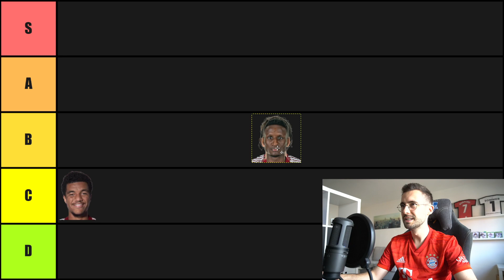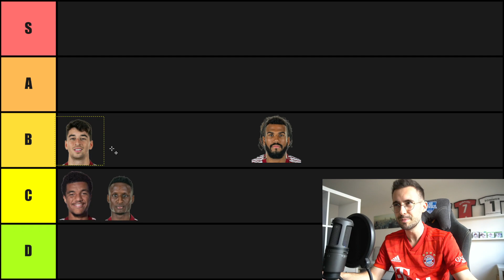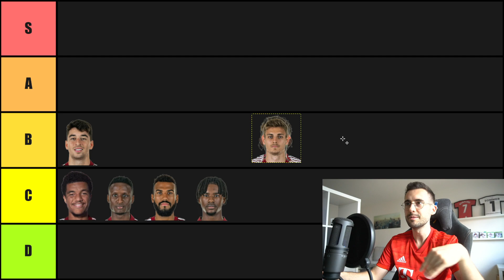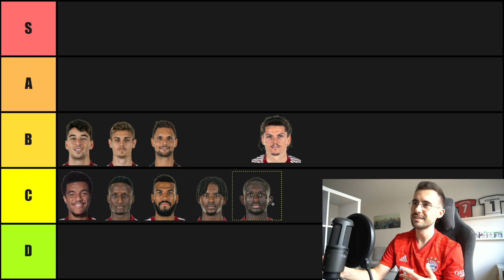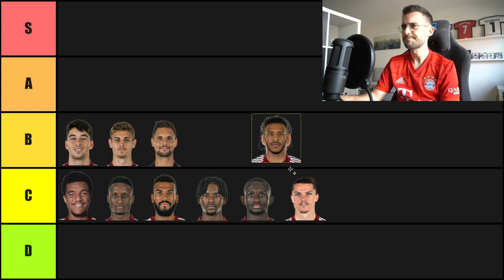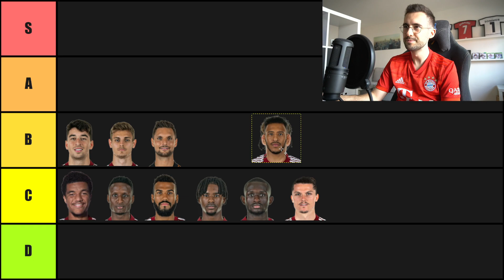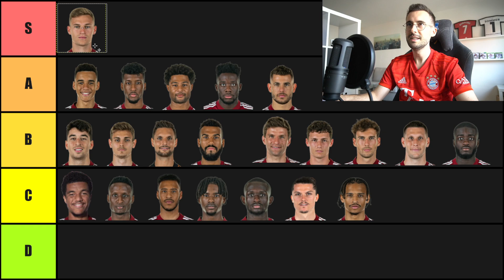ALLE BAYERN SPIELER BEWERTEN !!! 💀😳 FC Bayern Tier List (Rückrunde 2022)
Ich ranke mal wieder die Leistung jedes Bayern Spielers!